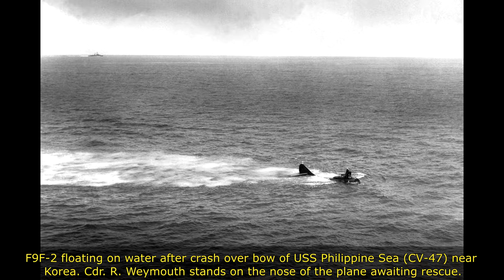The Korean War In 30 Rare Pictures 1951-1953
Ready to step into the time machine?

The Korean War was one of several military conflicts that occurred during the Cold War, as the United States and its allies attempted to stop the spread of communism. This conflict began on June 25, 1950, when North Korea, a communist nation, invaded South Korea.

“Every new age has at its disposal everything that was fine in all past ages, and its greatness depends on how well it recognizes and preserves and brings to the aid of its own enlightenment whatever worthy and true things the dead have left on earth behind them.” - Booth Tarkington

You only will see the real gems at Rare History.